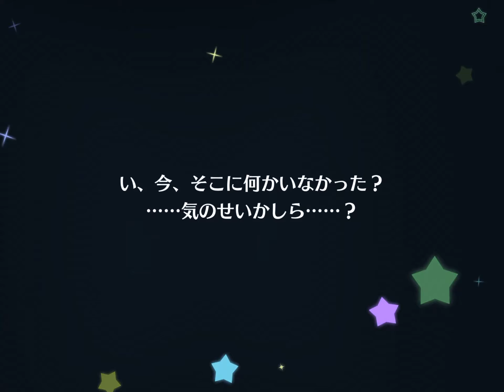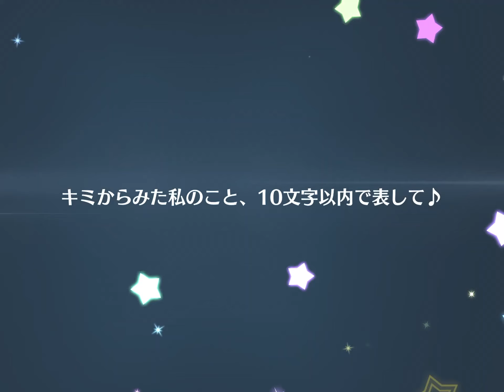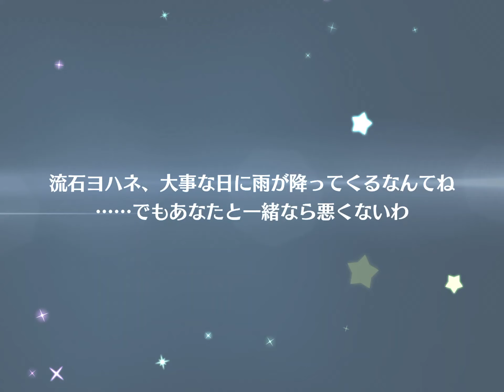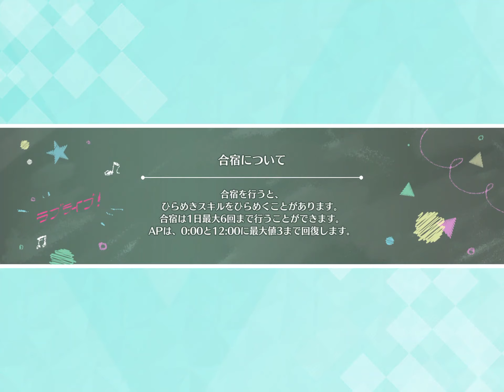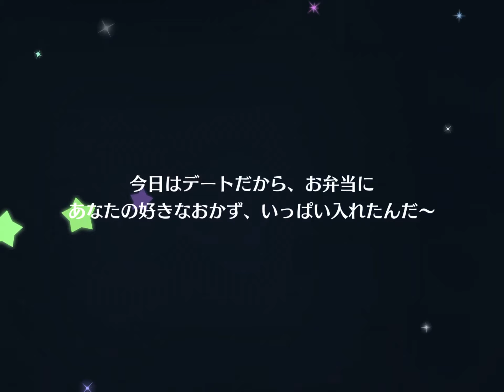[スクスタ]次は彼方ちゃんの番で～す♪（250連）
ラブカスター12500個で欲しいURを確実に獲得する方法

かなたの番です